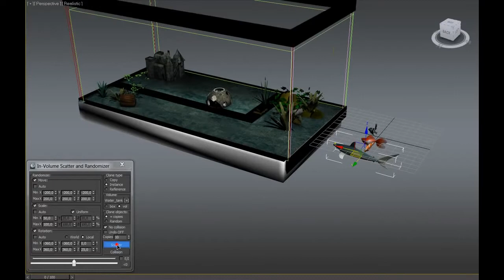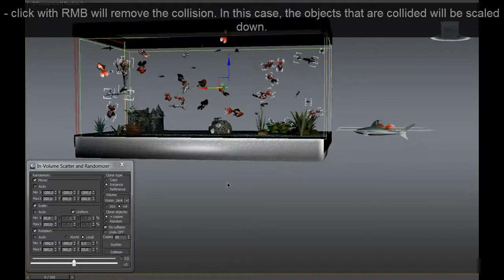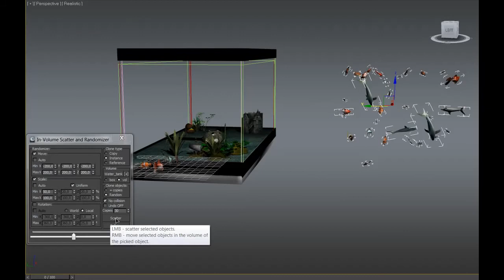miauu's In Volume Scatter v. 1.1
In-Volume Scatter is a tool that allows you to create clones of one objects and place them in the volume of desired geometry object. You can scatter objects in 3D or 2D shapes. Also, you can use In-Volume Scatter to randomize the position, scale and rotation of the selected objects.

This script is a part of miauu's Script Pack.